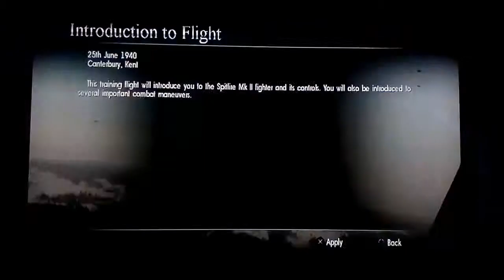IL 2 STURMOVIK Birds Of Prey